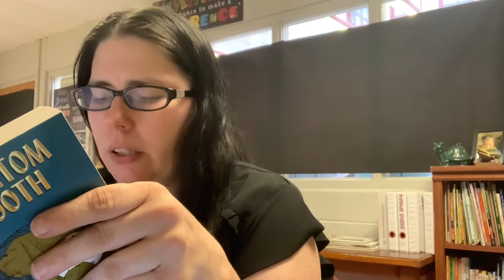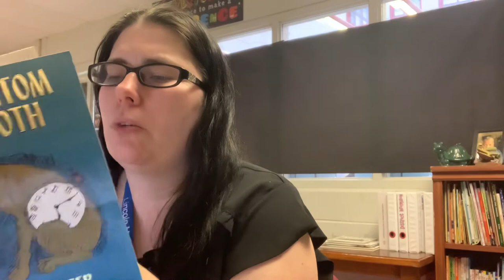The Phantom Tollbooth by Norton Juster